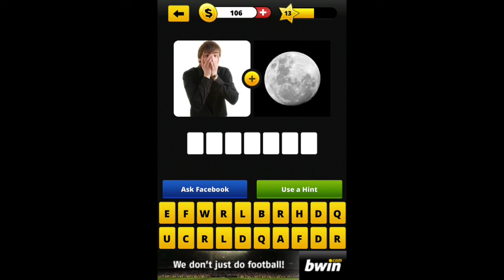Pic Combo - This Plus That Level 13 Answers